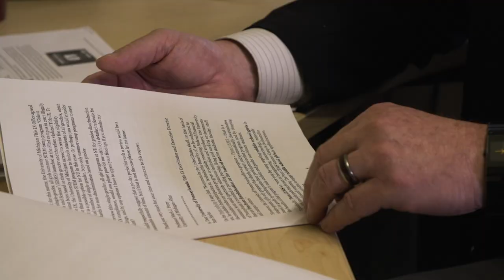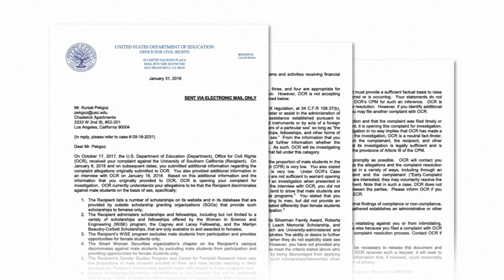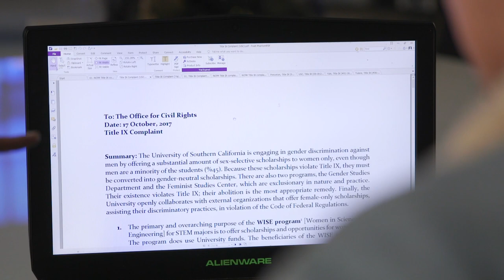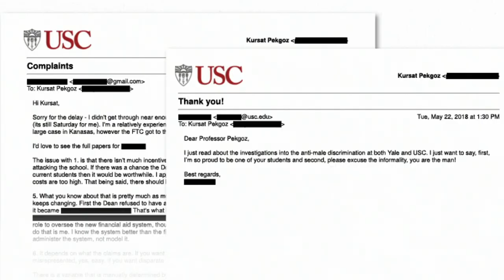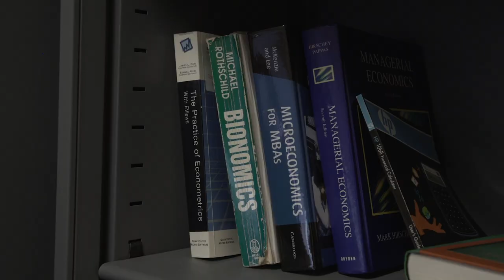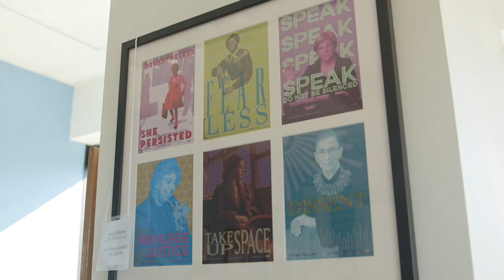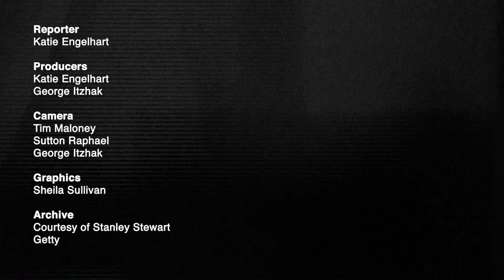Men's Rights Activists Use Title IX to Claim Discrimination | NBC Left Field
In the last year, the Department of Education has opened several investigations into American universities after complaints that those universities are systematically discriminating against male students. Some of those complaints were filed by Kursat Pekgoz, a doctoral student in English literature at the University of Southern California. Pekgoz, a men’s rights activist who has used federal complaints to target women-only scholarships and programs, is now trying to start a national movement to end what he sees as discrimination against men.

Reporter
Katie Engelhart

Producers
Katie Engelhart
George Itzhak

Camera
Tim Maloney
Sutton Raphael
George Itzhak

Graphics
Sheila Sullivan

Archive
Courtesy of Stanley Stewart
Getty